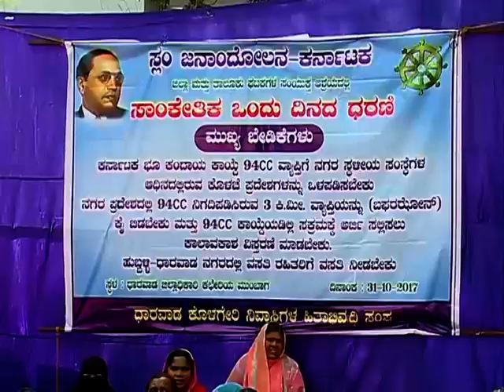ಕೊಳಗೇರಿ ನಿವಾಸಿಗಳ ಧರಣಿ/Slum residents protest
ಕೊಳಚೆ ಪ್ರದೇಶಗಳನ್ನು ಸ್ಥಳೀಯ ಸಂಸ್ಥೆಗಳ ವ್ಯಾಪ್ತಿಗೆ ಒಳಪಡಿಸಬೇಕು ಎಂದು ಆಗ್ರಹಿಸಿ ಧಾರವಾಡದಲ್ಲಿ ಕೊಳಗೇರಿ ನಿವಾಸಿಗಳ ಹಿತಾಭಿವೃದ್ಧಿ ಸಂಘದಿಂದ ರಸೂಲ್ ನಧಾಫ್ ಅವರ ನೇತೃತ್ವದಲ್ಲಿ ಒಂದು ದಿನದ ಸಾಂಕೇತಿಕ ಧರಣಿ ನಡೆಯಿತು. ನಗರದ ಜಿಲ್ಲಾಧಿಕಾರಿ ಕಚೇರಿ ಎದುರು ಧರಣಿ ನಡೆಸಿದ ನೂರಾರು ಸ್ಲಂ ನಿವಾಸಿಗಳು ತಮ್ಮ ಬೇಡಿಕೆ ಈಡೇರಿಸುವಂತೆ ಒತ್ತಾಯಿಸಿ  ಧಾರವಾಡ ಜಿಲ್ಲಾ ಉಸ್ತುವಾರಿ ಸಚಿವ ವಿನಯ ಕುಲಕರ್ಣಿ ಅವರ ಮೂಲಕ ರಾಜ್ಯ ಸರ್ಕಾರಕ್ಕೆ ಮನವಿ ಸಲ್ಲಿಸಿದರು.